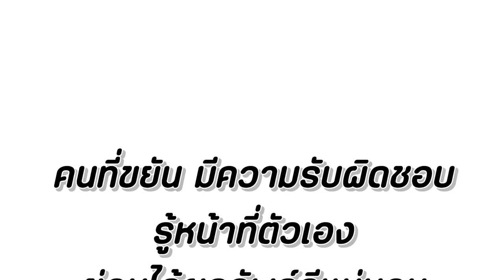ทำงานไม่เคยหยุด นี่คือสิ่งตอบแทน....หนังสั้น พี่ฟิล์ม น้องฟิวส์ Happy Channel